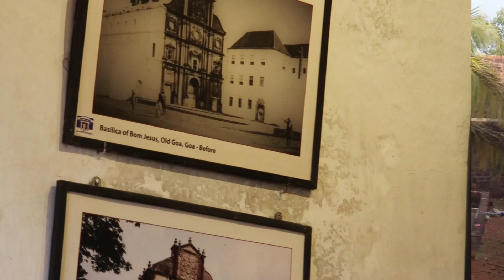Aguada किल्ला कि दीपगृह ??? Aguada फोर्ट goa 🤗